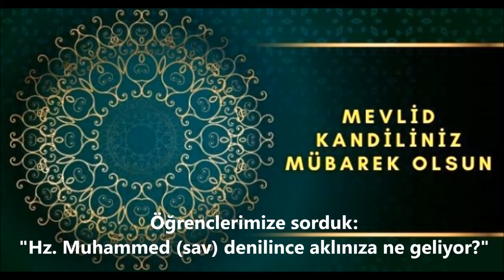youtube video #-DRD8RvEYXI